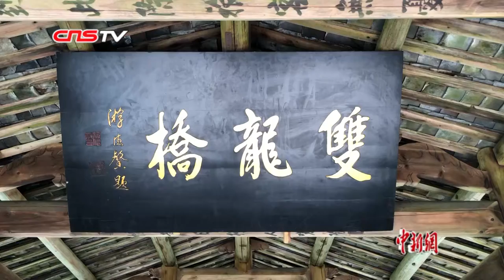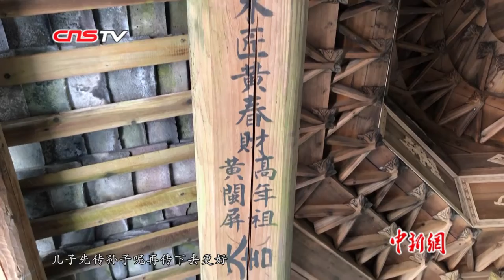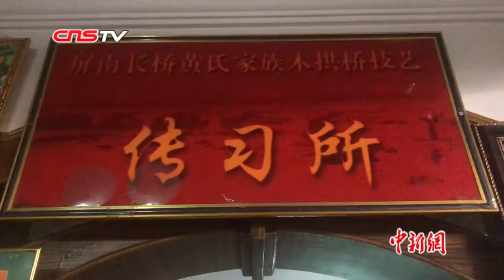木拱廊桥造桥世家的守望：祖孙三代让技艺薪火相传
在福建宁德世界地质公园——屏南白水洋景区内，一座长达66米的木拱廊桥横跨两岸，飞檐翘角，古香古色。桥名“双龙桥”，桥面距水面有三层楼高。远远望去，煞是壮观。廊桥内，84岁的黄春财正详细地给他的小儿子、孙子讲解着造桥的基本原理。日前，记者在福建屏南约访了黄春财和他的儿孙辈接班人。